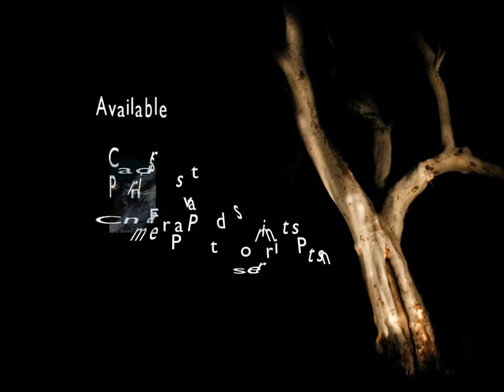Australian Photography by William Greenfield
A Sideshow of some of my better Photographs
I am going to have it playing when  go to markets and to other shoots
so that people can see more of the images that I have because I can not
print everything to take with me.